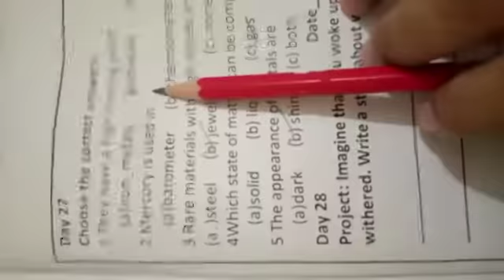Class 4 | Science | day 27